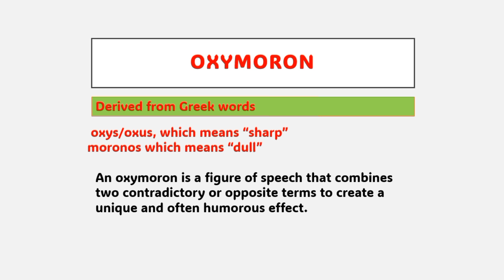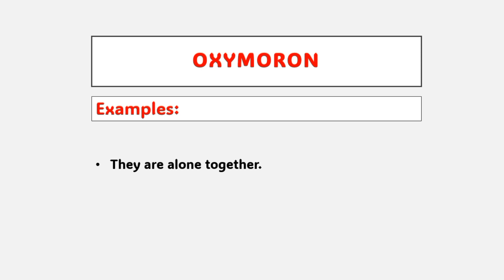Oxymoron definition and examples| Urdu / Hindi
Oxymoron definition and examples

Description:
This video is about a figure of speech
Oxymoron is the main concern in this video. I have explained it in detail in a very short time . I hope this concept will be clear and going to help you in your exams. so let's get started! ❤❤❤❤📷🦋

Your Queries Solved:
oxymoron figure of speech
oxymoron examples
oxymoron
oxymoron figure of speech in hindi
examples of oxymoron
oxymoron figure of speech definition and examples
figure of speech) definition and examples
oxymoron figure of speech definition with example
figures of speech in english
figures of speech in literature
figure of speech oxymoron